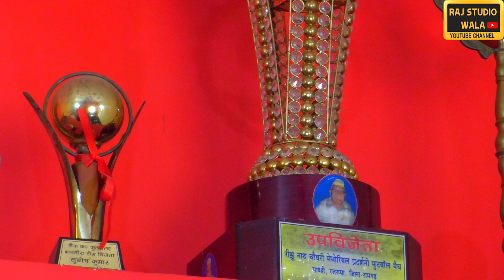SUBODH KUMAR MAHTO ! INDIAN INTERNATIONAL FOOTBALLER !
SUBODH KUMAR MAHTO